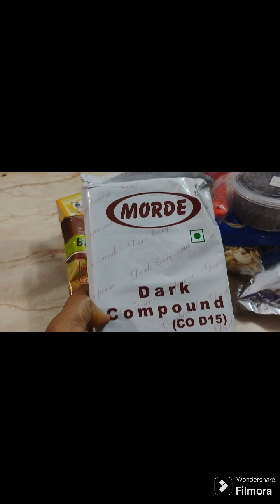ब्राउनी #|HOW To make Brown Bread#Brown Bread Recipe in Marathi#cakes making#cake recipe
कृपया, अजून चांगल्या चांगल्या रेसिपींची लिंक खाली दिली आहे जरूर बघा, धन्यवाद मंडळी !!

इडली सांबर रेसिपी | Idli Sambar Recipe in Marathi | South Indian Famous Breakfast |

कोथिंबीर वडी - झटपट आणि खुशखुशीत महाराष्ट्रीयन फेमस रेसिपी | Kothimbir Vadi recipe maharashtrian

अंडा मसाला बनवा हॉटेल सारखा एकदम कमीत कमी वेळात ! Tasty Anda Masala Hotel Style | Egg Masala

साताऱ्याचे स्पेसिअल चिकन बनवा अश्या पद्धतीने एक भाकरी ज्यास्त खाल | Chiken Recipe Satara Style

चिलाची भाजी औषधी गुणांनी परिपूर्ण दृष्टिवर्धक, रक्तशुद्धी, पचन शक्ती वाढवण्यासाठी | Chilachi Bhaji

भरली वांगी बनवा गावरान पद्धतीने आणि तांदळाच्या पिठाची भाकरी | एकदा खाऊन बघाच ! Bharli Vangi Recipe पौष्टिक आणि खमंग मेथी पराठा रेसिपी!Home Made Methi Paratha! हलवाई सारखी मऊ मऊ बालुशाही बनवा घरच्या घरी उपलब्द साहित्यात | Garmagaram Mausut Balushahi Recepie

अश्या पद्धतीने तांदूळ आणि उडीद डाळीचे खमंग आणि स्वादिष्ट आप्पे बनवून बघा | Appe Recipe एकदा खाल तर खातच राहाल असा गरमागरम व्हेज पुलाव | Instant Veg Biryani रुचकर धपाट्याच्या भाकऱ्या | Ruchkar Dhapatyachya Bhakarya फक्त ५ मिनिटांत टिफिनसाठी चविष्ट अशी मटकी फ्राय बनवा मग सर्वजण तुमचे कौतुक करतील |Instant Mataki Fry